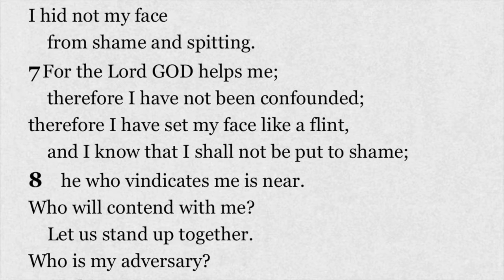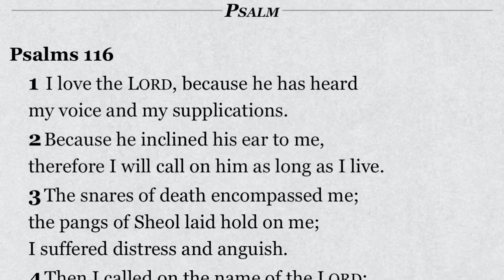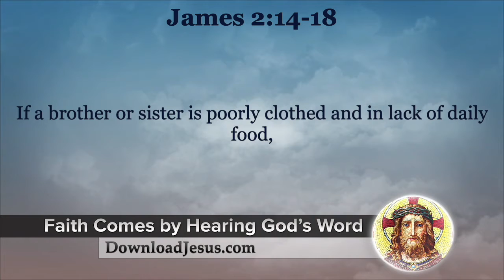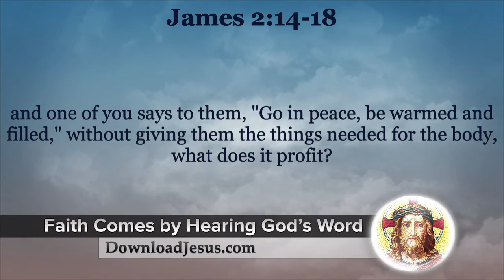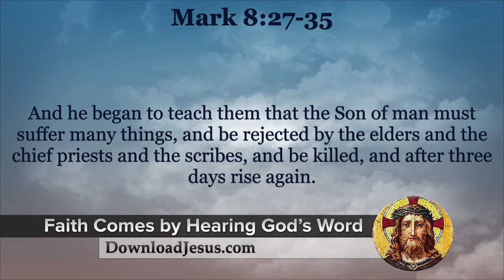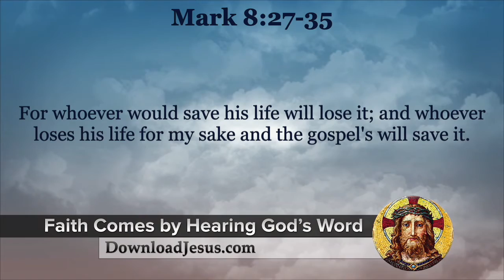Sunday Readings with Charlie the Catholic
Sunday Readings with Charlie the Catholic - along with this week's special guest: Fr. Stephen Imbarrato.

24th Sunday in Ordinary Time